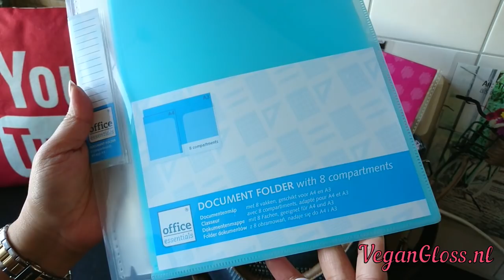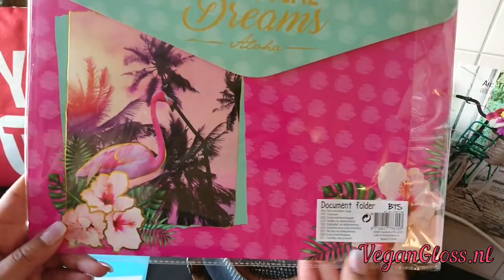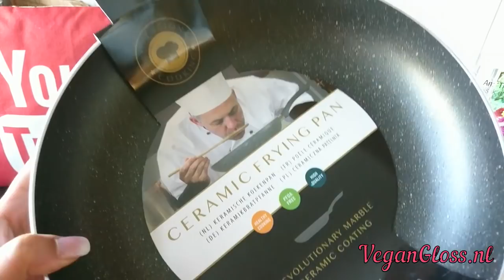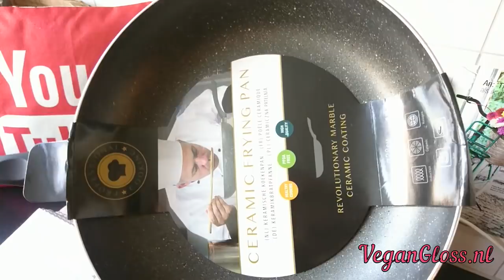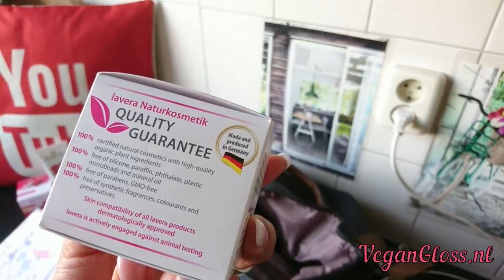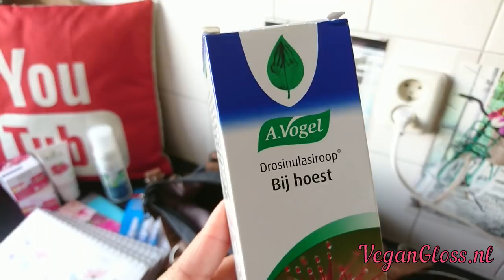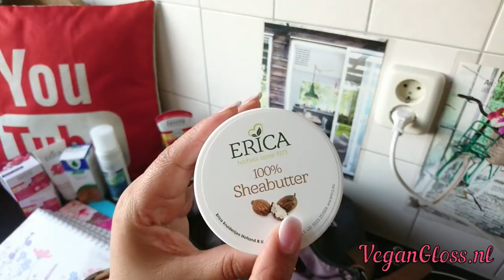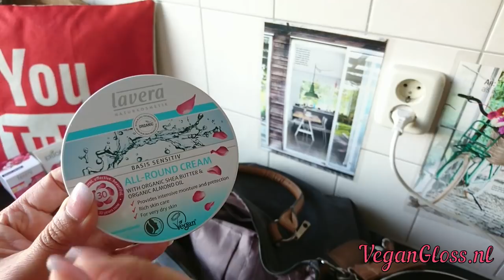SHOPLOG NATUURWINKEL ERICA | ACTION🛒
Bekijk mijn nieuwe beauty shoplog van natuurwinkel Erica. Vegan en veilige producten voor gezicht huid en haar. Fruitig en lekker. Verder ga ik voor het eerst win acties organiseren op mijn kanaal dus alvast een voorproefje wat jullie kunnen winnen. Ik heb voor nu van de Action hebbedingetjes gehaald om te winnen!

Nog meer soortgelijke video's? Bekijk dan afspeellijst: SHOPLOG VEGANLOUNGE